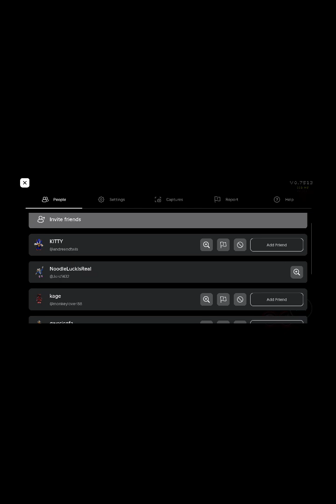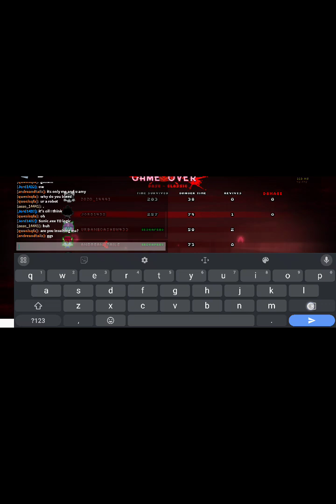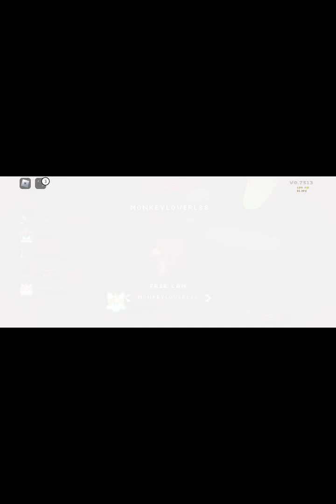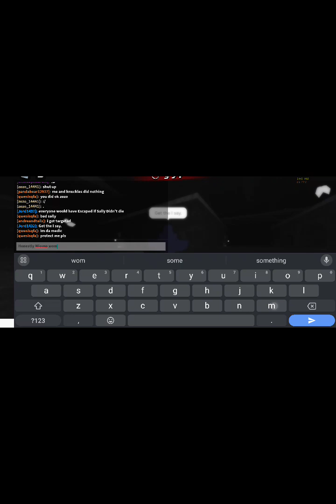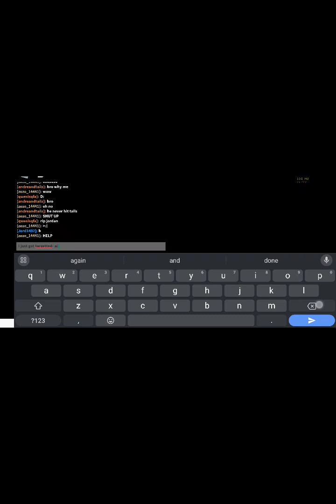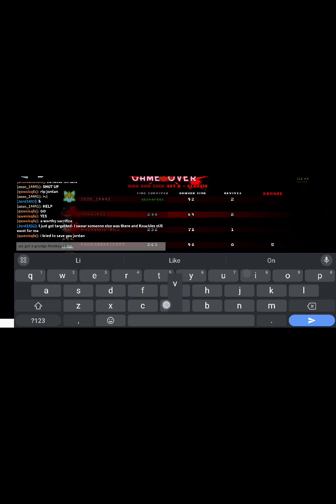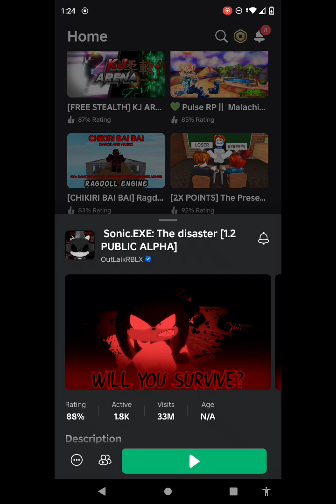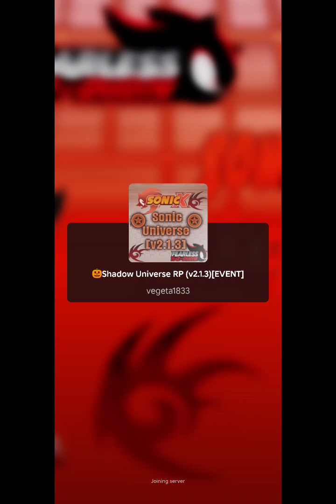Sonic Exe the Disaster and Sonic Universe Rp